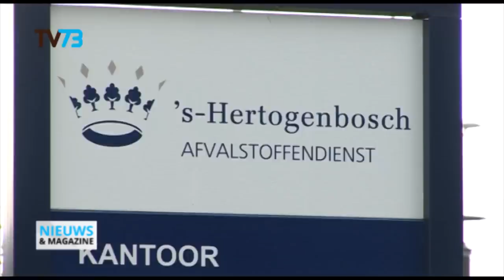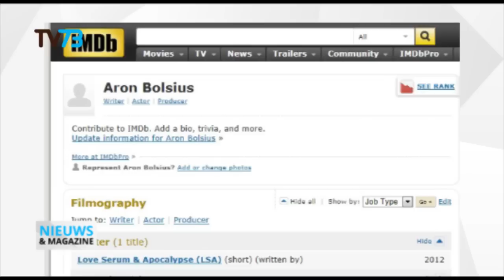Nieuws & Magazine - 22 t/m 25 September 2014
Nieuws uit Den Bosch en omgeving.

Vandaag in de uitzending:
- Bouw van enorme kathedraal Miraokuls Spéktaokul in volle gang.
- VD Heyden Motors opent nieuw pand op rietveldenweg.
- Scooters -en bromfietsrijdens op de bon tijdens rollerbankcontrole.
- A59 een half uur afgesloten na wilde achtervolging.
- TBS met achtervolging voor dader steekpartij Café Jij & Ik.
- Directeur stadsbedrijven uit functie gezet vanwege bartenbrug.
- Kledingwinkel Harlekino stopt! 'Ondanks hulp BNN-programma :''Werk aan de Winkel''.
- Oplossing voor parkeren in binnenstad voor binnenstadbewoners dichtbij.
- Nieuwe manier van afval-inzamelen moet zorgen voor het verder dalen van de afvalstoffenheffing.
- Bossche politieserie vanaf voorjaar te zien op TV73.
- Kans op aanslagen in Nederland groter door deelname aan missie IS (ISIS) .. Wij vroegen de Bosschenaar: Bent u bang voor eventuele aanslagen??